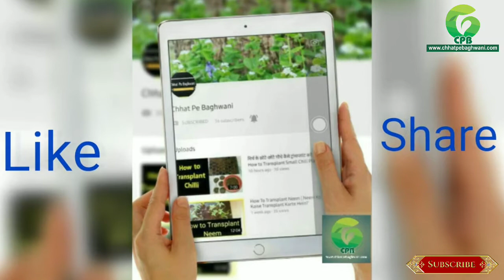बीज से पौधा कैसे बनाएं।जामुन का पौधा घर पर उगाएं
इस पौधे को फ्रूट भी लगेगा अगर हम इसको ज़्यादा स्पेस देते हैं तो।।।।